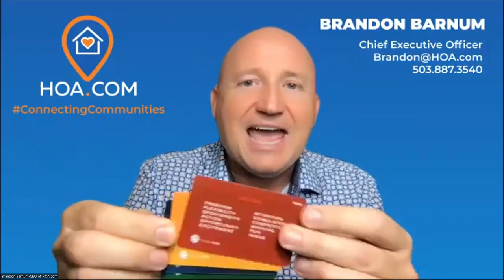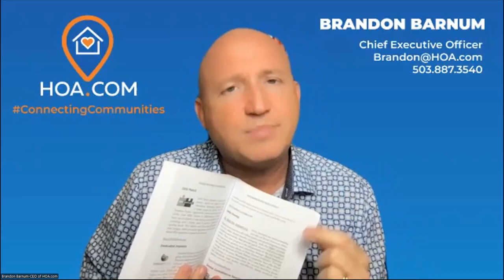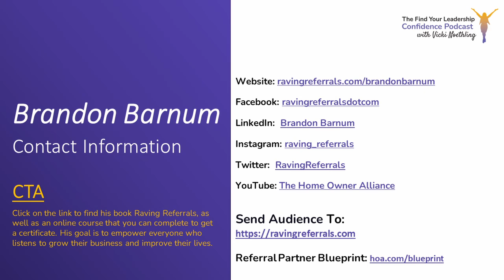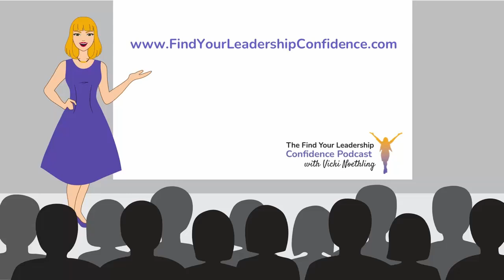Brandon Barnum on Navigating Networking Events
Brandon Barnum is a serial entrepreneur and CEO of HOA.com. His experience with networking has allowed him to create the top 10 tips that will be sure to make your networking fun, fast, and, most importantly, effective.  Listen to learn his number 1 piece of advice to grow your business.

In this episode Vicki’s guest, Brandon Barnum, shares how to Master the “Art of the Ask” and get what you want in life.  He explains how to get clients without spending money on leads and everything you need to know to effectively communicate with a client in 90 seconds.  If you want to improve your networking and grow your business, you won’t want to miss this episode.

Click on the link to find his book Raving Referrals, as well as an online course that you can complete to get a certificate. His goal is to empower everyone who listens to grow their business and improve their lives.

Brandon is a serial entrepreneur and CEO of HOA.com - the #1 Referral Network for Home Service Professionals. While a single dad in 1997, Brandon was an early technology innovator featuring real estate property listings from realtors he partnered with and promoted.

After learning the art and science of referrals, Brandon increased his annual income 10X in 18 months from $20k to $200k. Brandon has since closed over $500 million in transactions by referral and has founded multiple online referral platforms and networks, connecting more than 5 million members in 195 countries. Brandon served as CEO of Codebreaker Technologies AI, the world's first personality-based AI for sales.

Brandon is passionate about empowering business owners and professionals with a step-by-step system for attracting profitable prospects and expanding their income, influence, and impact.